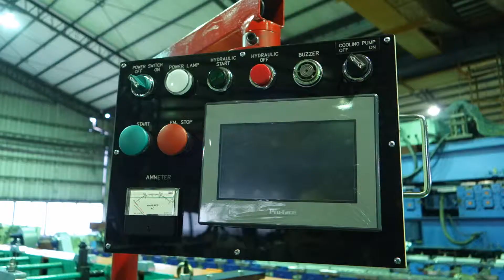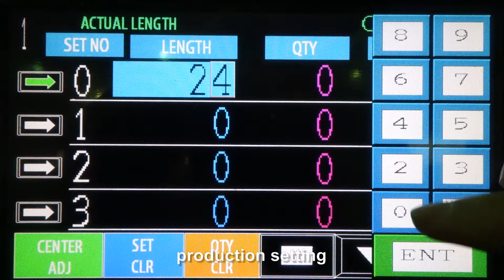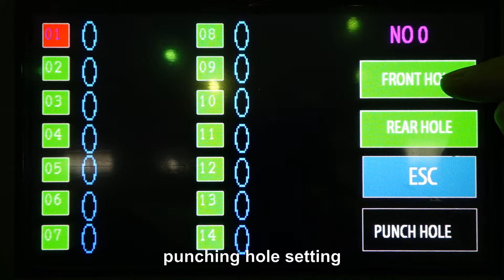Z Purlin Roll Forming Machine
Yunsing Industrial Co., Ltd. was established in 1972. Holding “adhering to excellent quality and enhanced reliability to create outstanding customer satisfaction” as our business philosophy, Yunsing has accumulated more than 40 years of experience specializing in manufacturing steel plate automatic cold roll forming machines with advanced technologies and superior quality products, such as roofing and wall cladding, corrugated sheets, stepped tile roofing, floor decking, C-Purlin, rolling shutters and door frames.

With all the staff’s effort, Yunsing’s roll forming machines are widely used in more than 60 countries, covering the U.S., Canada, Central and South America, U.K., Spain, Africa, Russia, Australia, and Southeast Asia, winning trusts and supports from customers all over the world.

One out of three steel plate cold roll forming machines made in Taiwan should come from Yunsing. We, as a team of oneness, have a vision to persist with innovation for change, for growth and for transformation, which has earned trust from the world’s major manufacturers to form a global strategic alliance. This vision, as Yunsing’s everlasting corporate value, creates a momentum to fulfillment and success, and continuously brings us technology humanization and highest trustworthiness to embrace the new era of hopes and challenges.